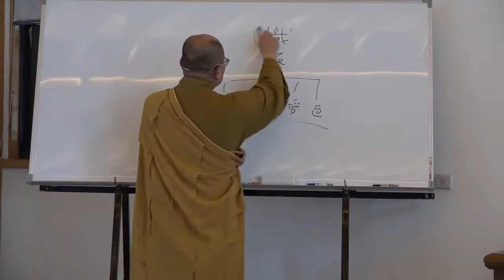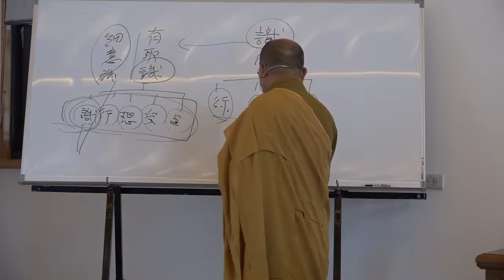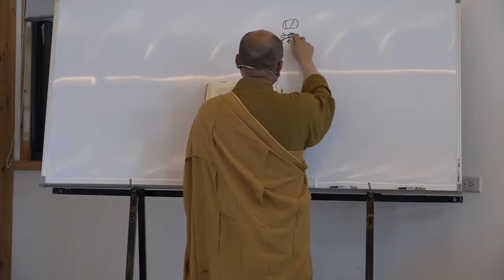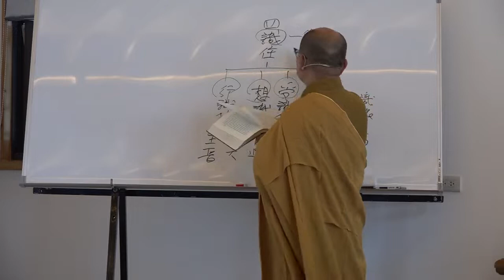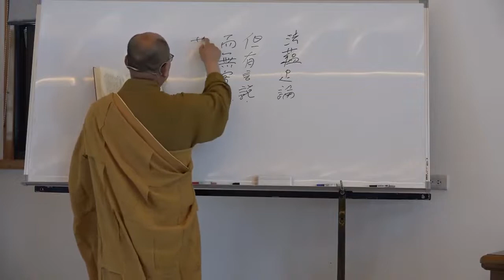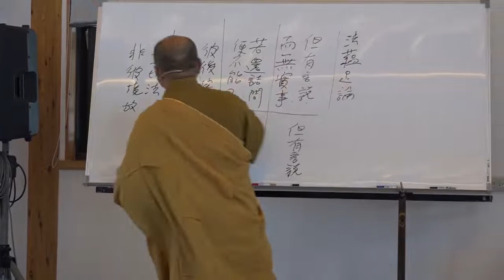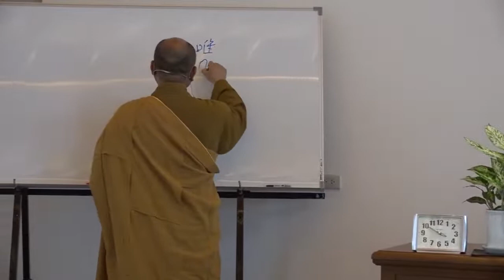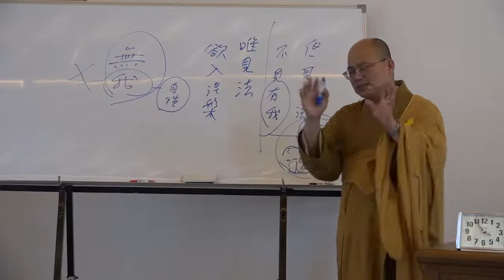雜阿含經論會編第076講